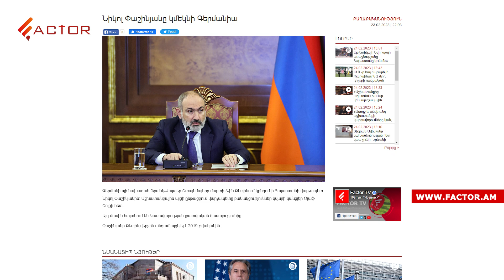Փաշինյանը խոսել է Գուտերեշի հետ, կհանդիպի Շոլցին․ Կլաարը նորից ժամանել է Հայաստան․ Լուրեր